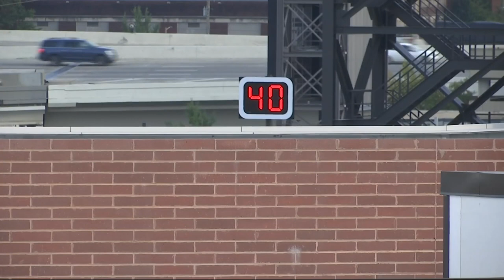Protective Stadium could bring national, international sporting events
With four days until UAB’s home opener at Protective Stadium, we’re getting an idea of the economic impact this will leave on our region.